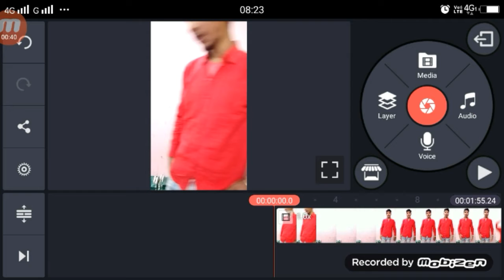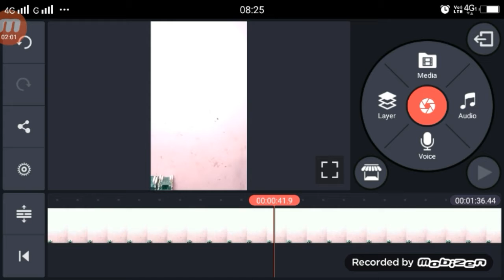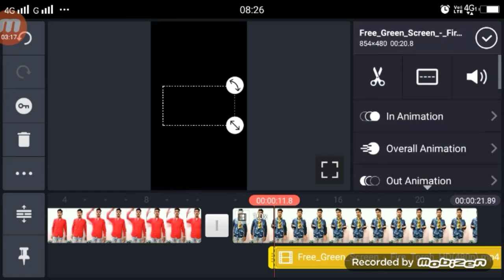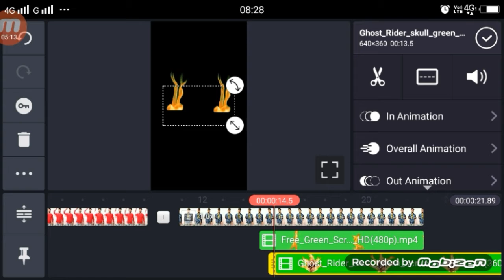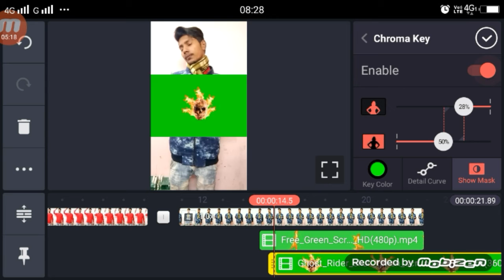आग की तरह वीडियो वायरल हो रहा है | TikTok Ghost Rider VFX Tutorial | ghost rider wala video banaye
आग की तरह वीडियो वायरल हो रहा है | TikTok Ghost Rider VFX Tutorial | TikTok par ghost rider wala video kaise banaye
video link

Apps

►your question